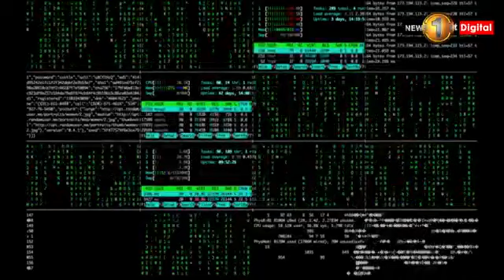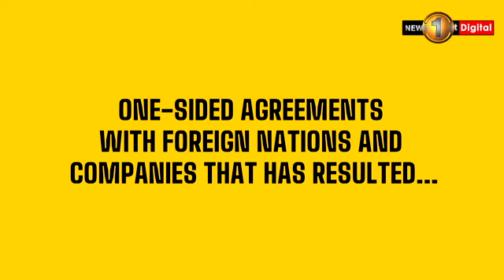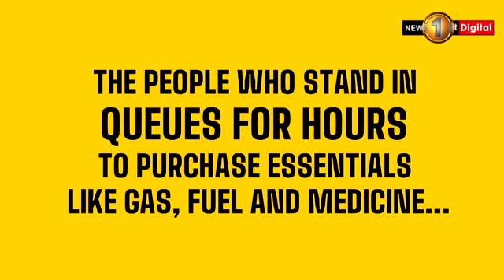Will the misdeeds of the past be forgotten with new appointments?